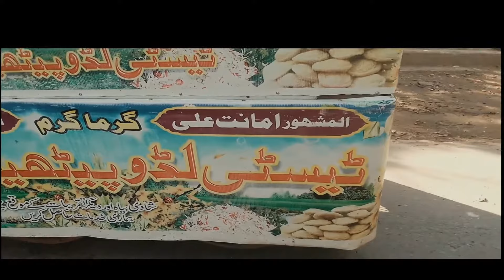My First Vlog | Lahore Famous Laddu pethiyan | Lahore street food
Location of Amanat Laddu pethiyan:Opposite to Aleem dar Academy Johar town Lahore